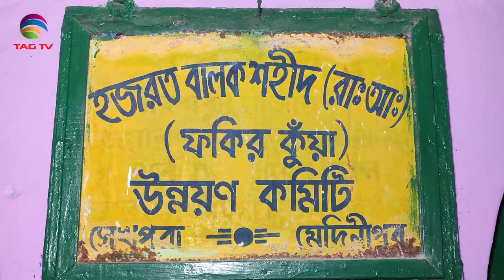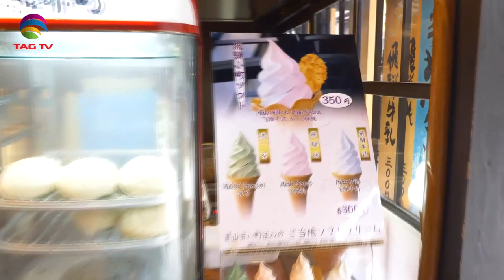'My India' Show featuring India's Mosaic @TAG TV Saturday Special Magazine Show - November 27, 2021